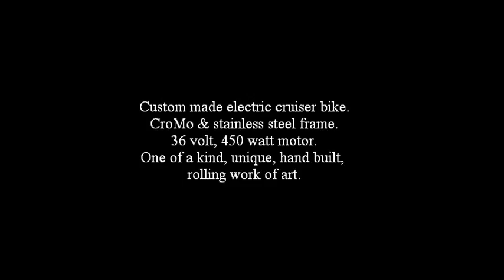Custom made electric cruiser bike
CroMo & stainless steel frame.
36 volt, 450 watt motor.
One of a kind, unique, hand built, rolling work of art.